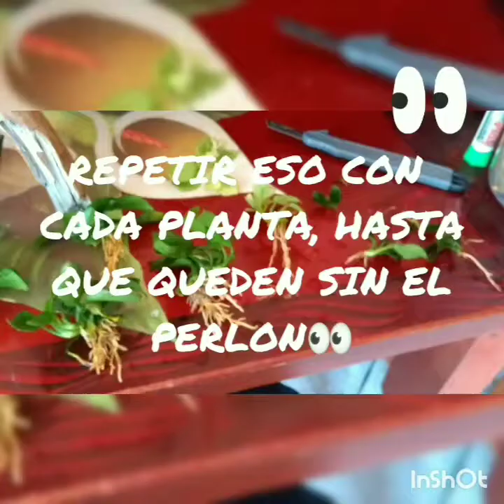Cómo armar un Acuario de 40 litros 👀 (parte 2)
Hola que tal, hoy se agregará la continuación a lo que el vídeo de ayer se subió, y es como se montó el Acuario de 40L para los puffer pea, Gobio abeja y medio pico.